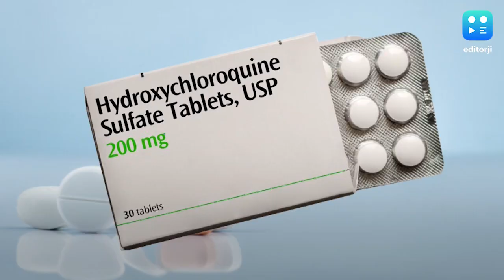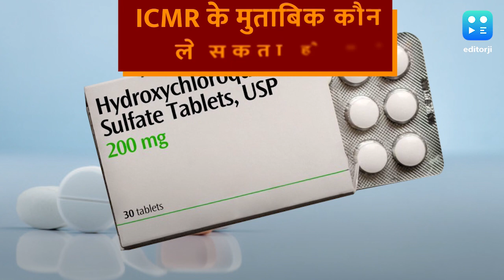HCQ से सावधान : द लैंसेट ने बताया जानलेवा, ICMR ने दी नई गाइडलाइंस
भारत में बड़े पैमाने पर बनने वाली मलेरिया की दवाई हाइड्रॉक्सिक्लोरोक्विन को लेकर पूरी दुनिया में चर्चा है...ट्रंप इसके लिए भारत को आंख दिखा चुके हैं तो ब्राजील के राष्ट्रपति इसे संजीवनी बूटी बता चुके हैं. लेकिन प्रतिष्ठित साइंस पत्रिका द लैंसेट की ताजा रिपोर्ट में इससे मौतों की संख्या बढ़ने की आशंका जताई गई है... वहीं भारत में ICMR ने इसे उपयोगी तो बताया है लेकिन इस्तेमाल को लेकर नई गाइडलाइंस जारी की है...ग्राफिक्स के जरिए लेते हैं पूरी जानकारी